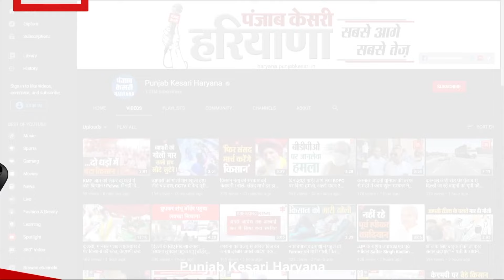Panchkula में CM Saini करेंगे रावण दहन, अधिकारियों ने लिया कार्यक्रम स्थल का जायजा